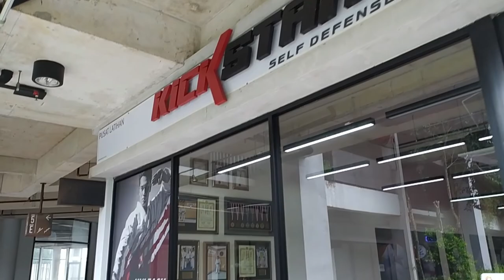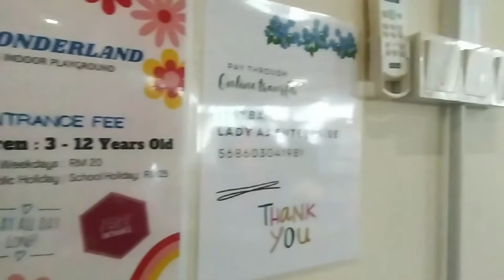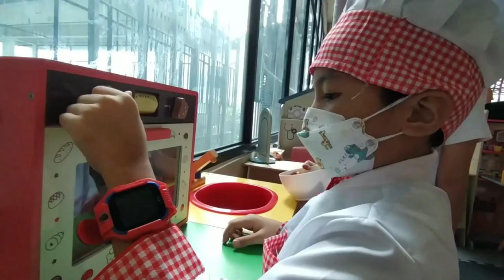AJ Wonderland tested and reviewed by Fazil| newest playground at Tamarind Square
Fazil tried out and reviewed Tamarind Square latest playground AJ Wonderland